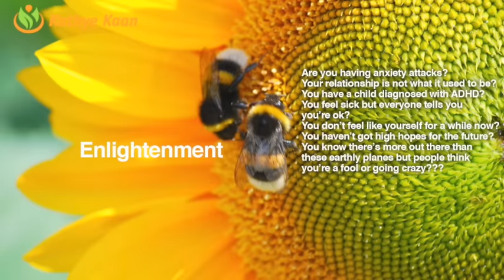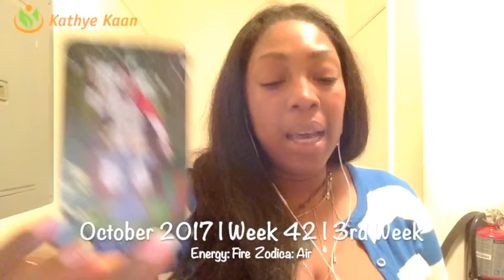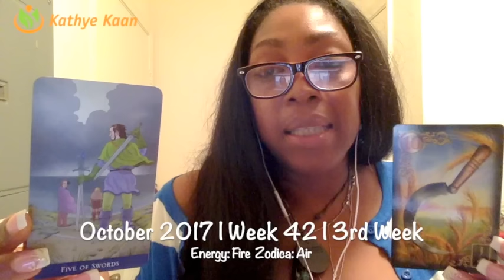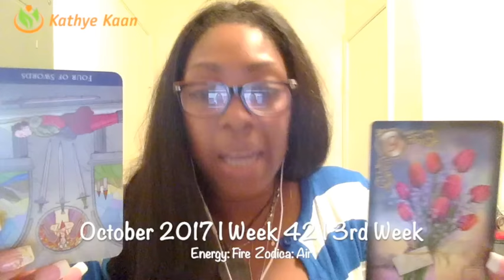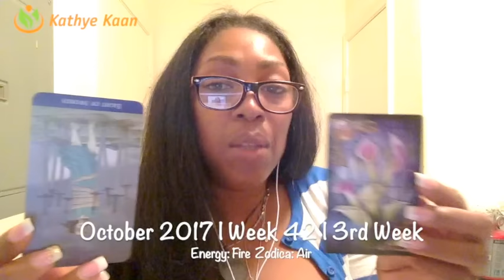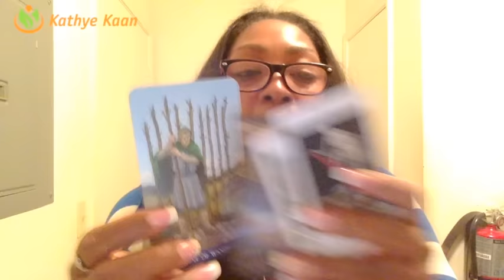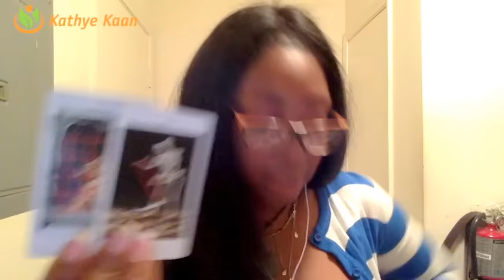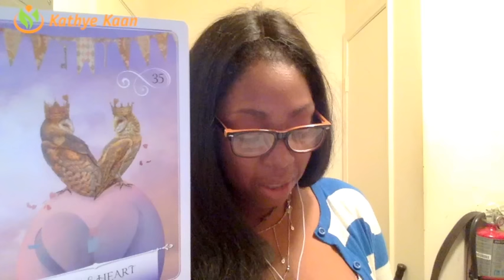Capricorn Weekly Reading Psychic Tarot Horoscope | Week 42 | 16 - 22 October